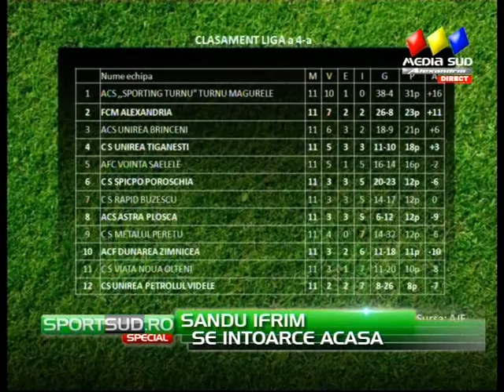SportSUD Special - 12 05 2015